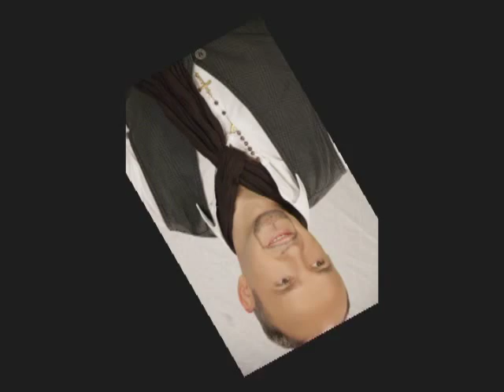Miki Kojadinovic 2010 - Stanite u red - promo